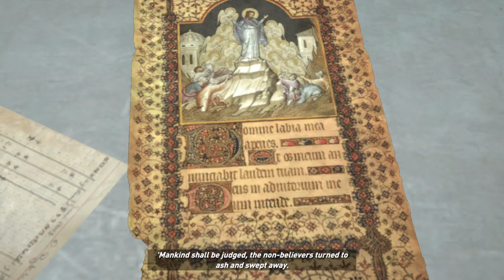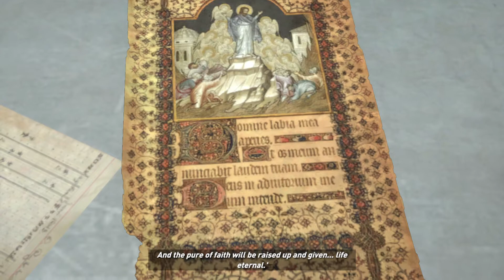Rise of the Tomb Raider Gameplay - Meeting Jacob | No Commentary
Rise of the Tomb Raider is an action-adventure video game developed by Crystal Dynamics. It is the sequel to the 2013 video game, Tomb Raider, and the eleventh entry in the Tomb Raider series. Its story follows Lara Croft as she ventures into Siberia in search of the legendary city of Kitezh while battling the paramilitary organization Trinity, which intends to uncover the city's promise of immortality. Lara must traverse the environment and combat enemies with firearms and stealth as she explores semi-open hubs.